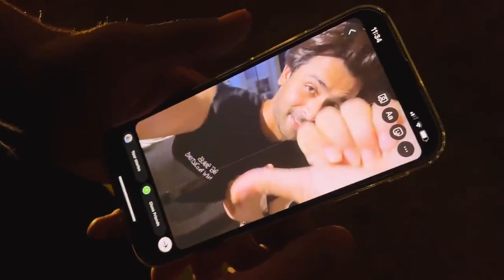me and my love in Lonavala short trip ❤❤❤ dipika ki duniya